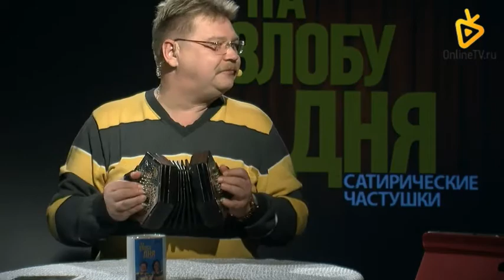Николай Бандурин - "На злобу дня" № 5 - авторская программа Николая Бандурина И Олега Михайлова